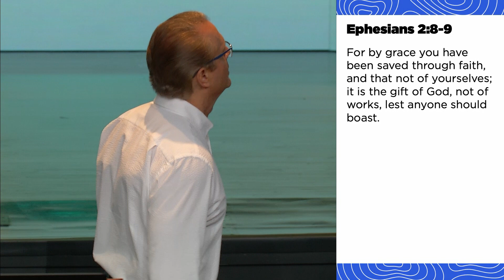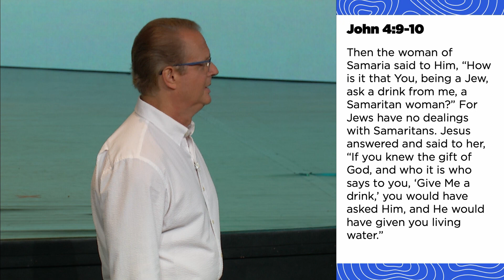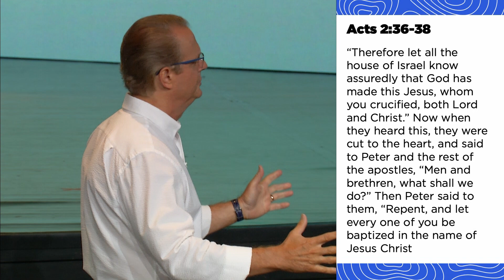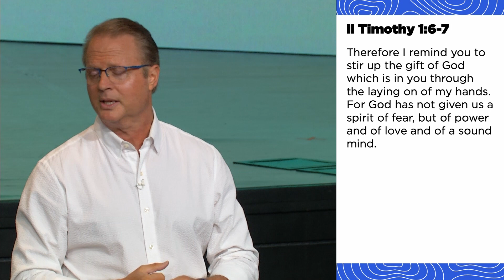God's Gift: Part 1 | Alan Clayton | July 6, 2022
Pastor Alan's message from Wednesday, July 6, 2022.